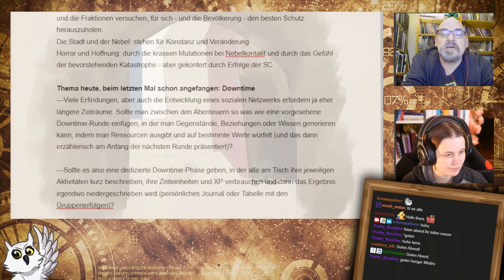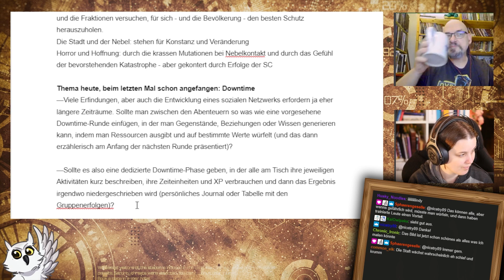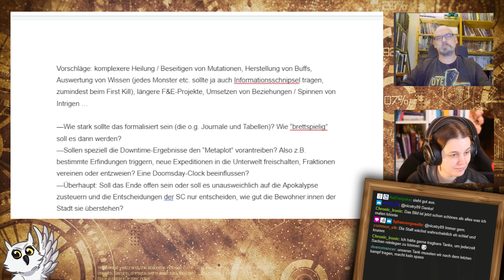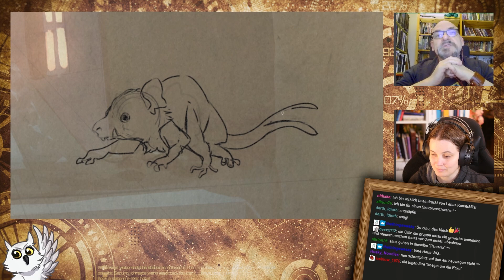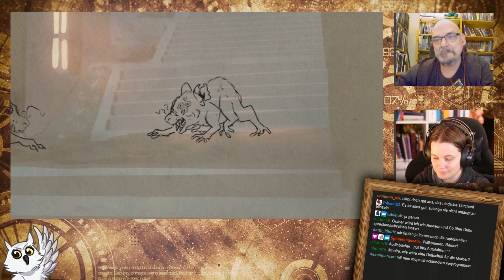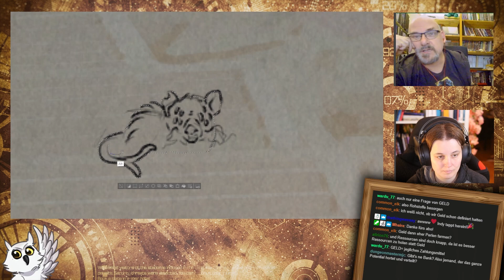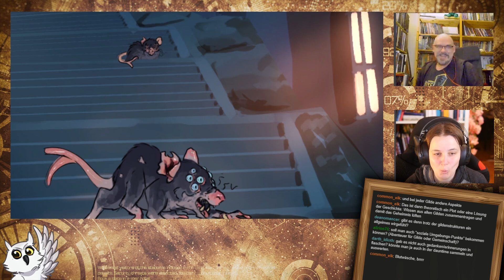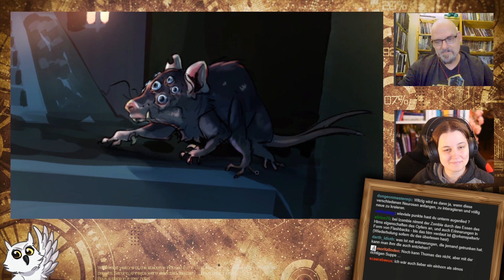Wir bauen ein Rollenspiel mit Thomas Römer und Lena Dick Folge 16: Downtime und Stadtansichten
Im Live-Stream haben wir  gemeinsam mit Thomas Römer begonnen, eine neue RPG-Welt (samt eigenen Regeln) zu entwerfen. Hier ist Folge 16, in der Mháiremit Thomas Römer über die Regeln spricht, während Lena Dick eine Gasse mit Rattenmonstern malt.